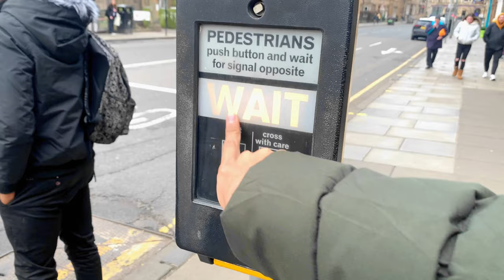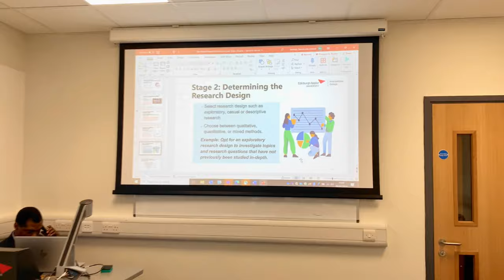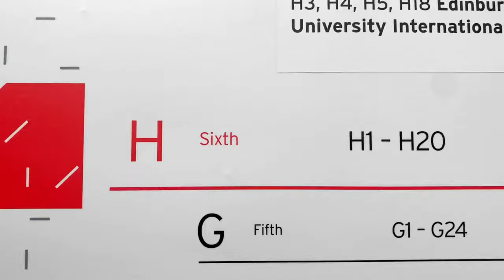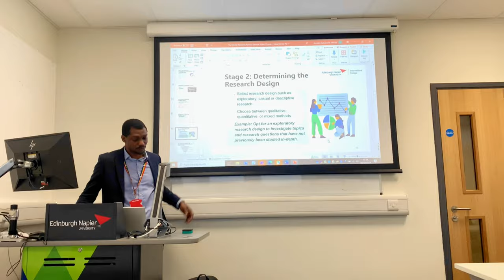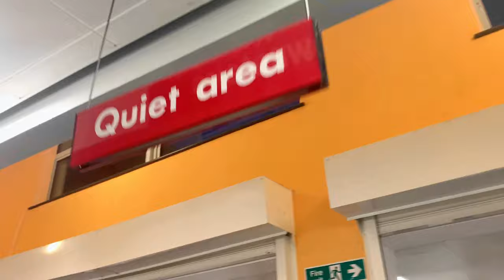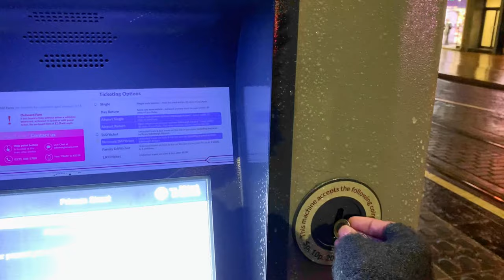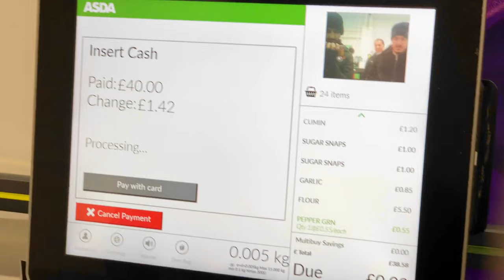Day As a Student in SCOTLAND 🏴󠁧󠁢󠁳󠁣󠁴󠁿 * EDINBURGH | Napier University | UK Student’s Life 😶*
I hope that you all are well

May Allah Accept your Noble prayers

This was my Day As A Student in Scotland 🏴󠁧󠁢󠁳󠁣󠁴󠁿
How a Student face difficulties in Abroad

I went to my University by Bus 🚌

Edinburgh
Edinburgh Npaier University , University students

Enjoyed beautiful views from my University Building

Haider’s Vlogs

Student’s Life